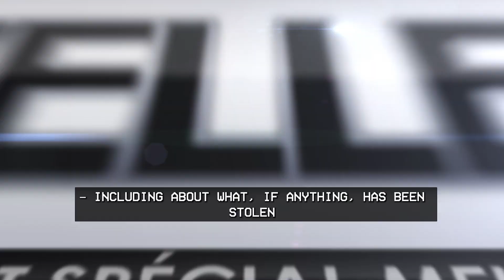SPECIAL NEWS REPORT: Le Cambriolage du Siècle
arts.unimelb.edu.au/heist